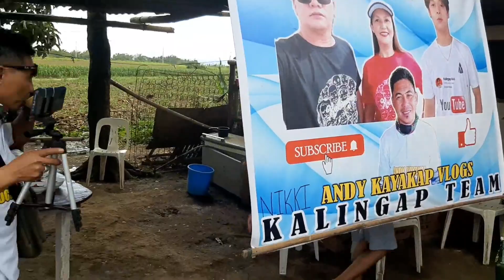GRABE ANG PAG SALUBONG NG TEAM KALINGA SA BAHAY NI ANDY KAYAKAP VLOGS.